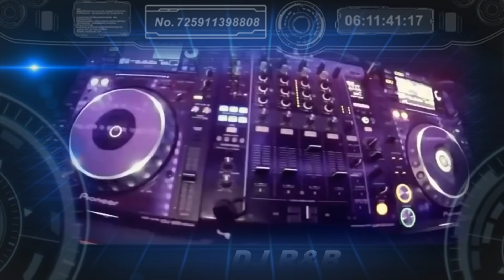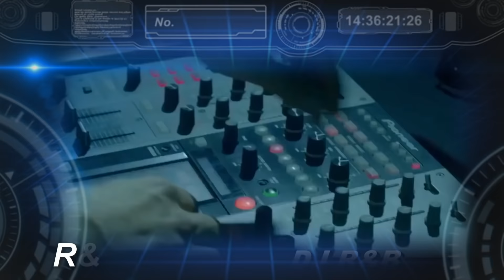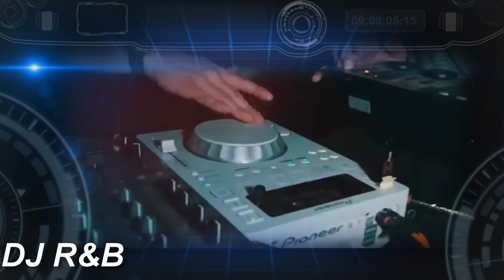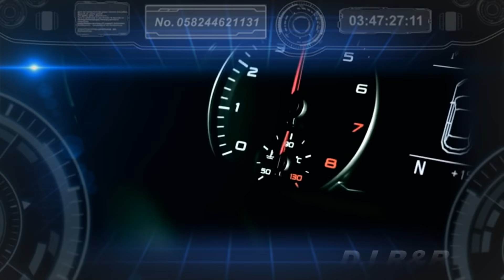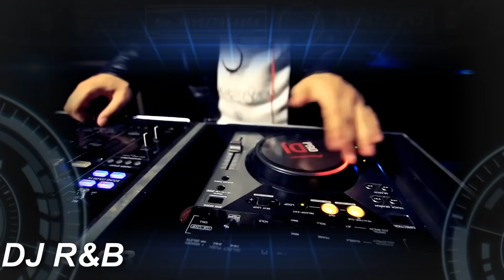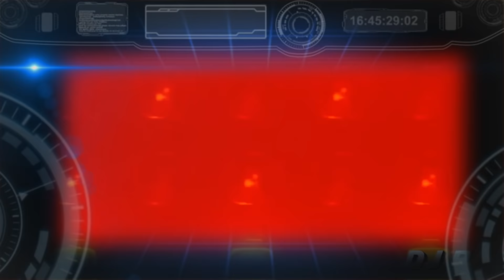NEW DISCO SPEED POP RETRO MIX by DJ R&B - 11/2019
New Great Series "THE BEST OF POP HISTORY" - NEW RETRO  DISCO MIX by DJ R&B 2019 - by " VIP Retro Hit Channel by DJ R&B" and ""ONLY FOR FRIENDS & FANS OF THE LEGENDARY DISC CLUBS OF THE 80's/90's in Vienna" - GREETING TO YOU by DJ R&B